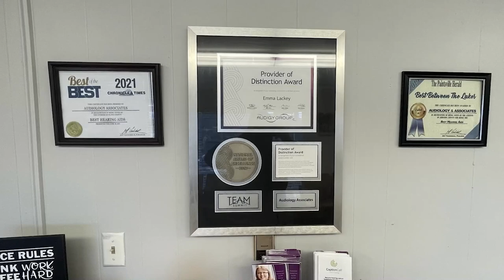Dickinson County to Hold Shooting Event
Dickinson County Behavioral Health Services will be hosting their first shootout substance abuse shooting event on April 2nd.